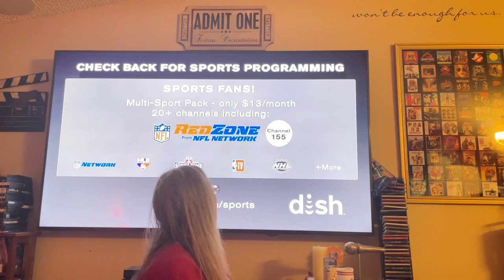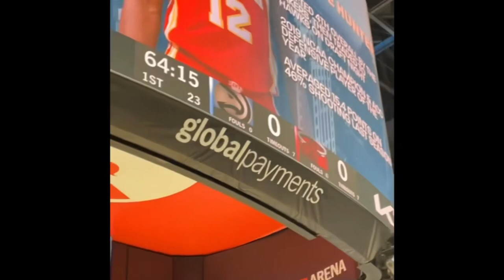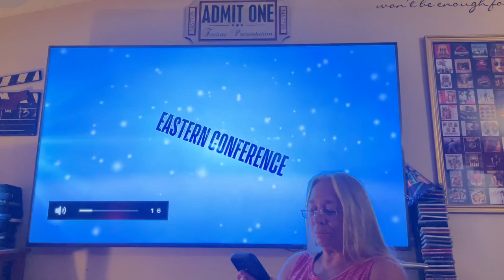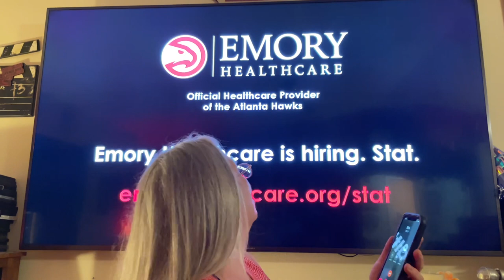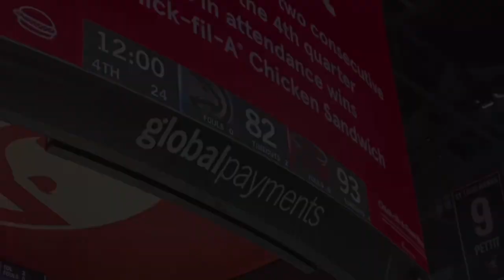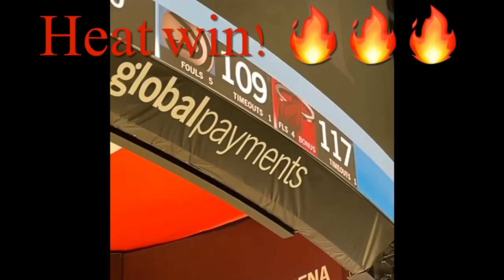State Farm Arena - Players Club Experience! Hawks vs Heat Vlog 11-11-23!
We featured State Farm Arena (Home of the Atlanta Hawks) and showcased the Arena’s “Players Club!” The experience was amazing and we hope it was perfectly reflected in the video.